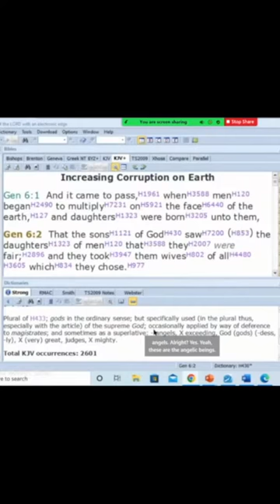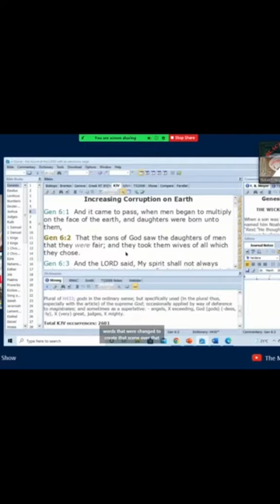the Seed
Clips from Black Re-Education TV by Elder Nkosi Zoonaadh 1 Wa Akobi